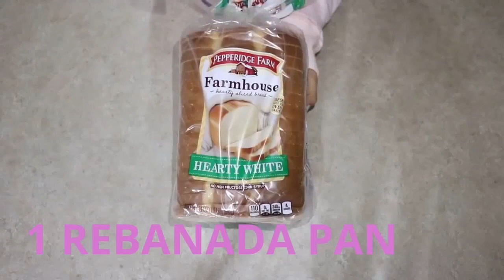6 DIFERENTES SANDWICHES SALUDABLES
Hola!!!
 Este video es de como hacer 6 deliciosos panes, que  tu puedes preparalos para tu lonchera  o si quieres  disfrutarlos en una tarde!!! =D